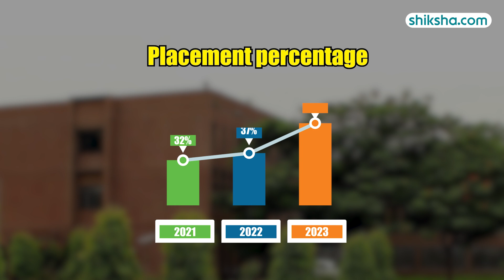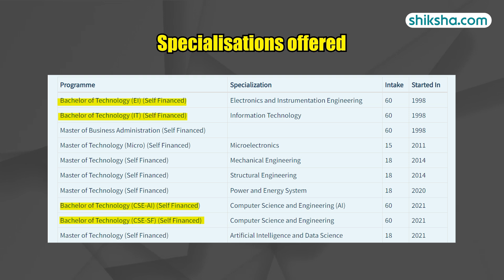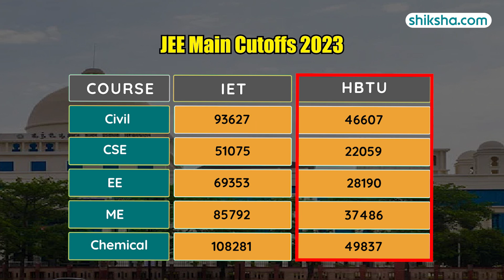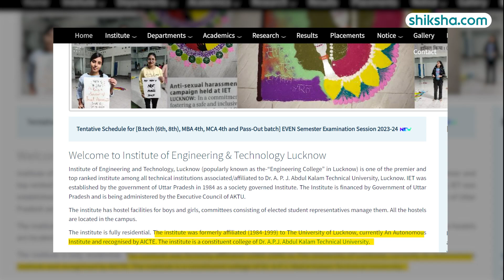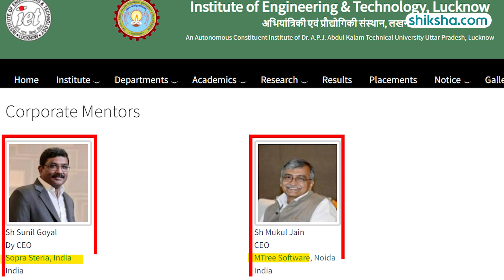IET Lucknow Review : Cutoff, Admission 2024, Placement, Fees, Courses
Institute of Engineering and Technology (IET), Dr. A.P.J. Abdul Kalam Technical University is a premier institute located in Lucknow, Uttar Pradesh. IET Lucknow is now an autonomous institute and is approved by AICTE. The institute offers Degree courses including UG and PG programs. IET Lucknow offers the BTech program as the flagship course.

Watch this in-depth college review that brings you all the essential insights, including the pros and cons of studying at IET Lucknow.

0:06 - IET Lucknow Overall Rating
0:13 - IET Lucknow Placements
1:26 - IET Lucknow Internship
01:40 - IET Lucknow Specialisations
2:13 - IET Lucknow Fees
2:34 - IET Lucknow Infrastructure
3:39 - IET Lucknow Faculty
4:15 - IET Lucknow Campus Life